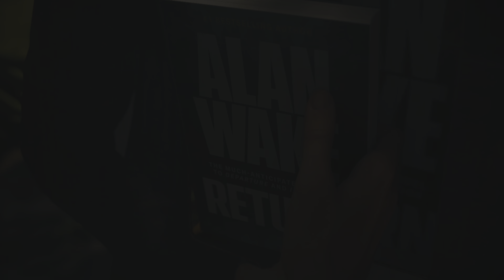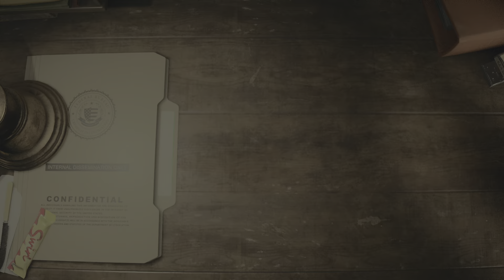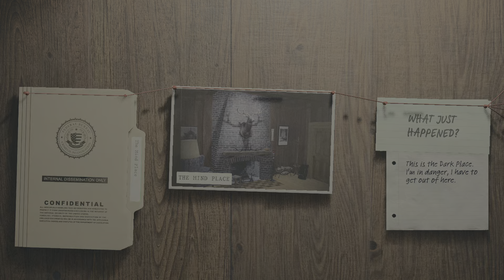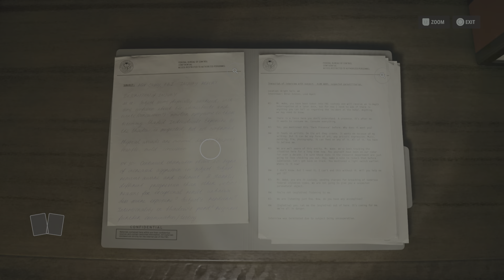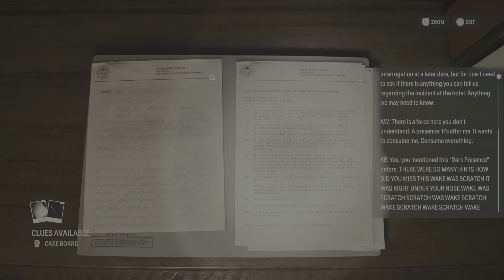Alan Wake 2 Pt.50 DECIDING FACT FROM FICTION. ✔️